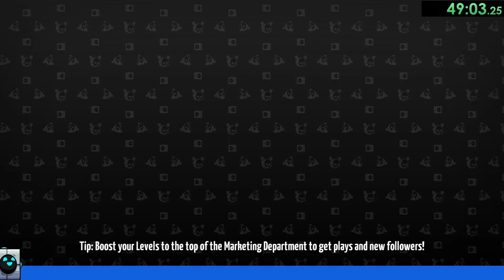Levelhead - Ludicrous Playlist (1h 10m)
Broadcasted live on Twitch for a streaming marathon for Levelhead's 4th anniversary.